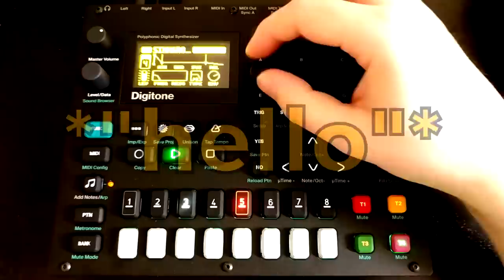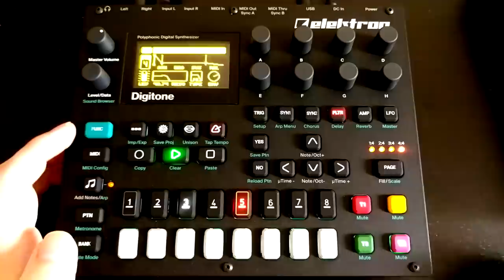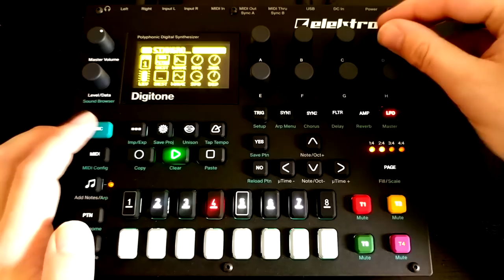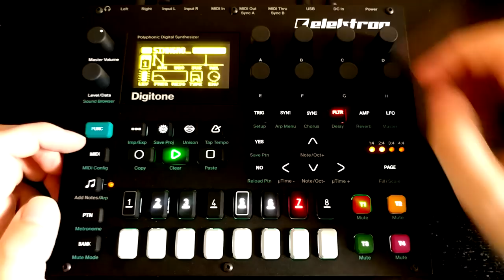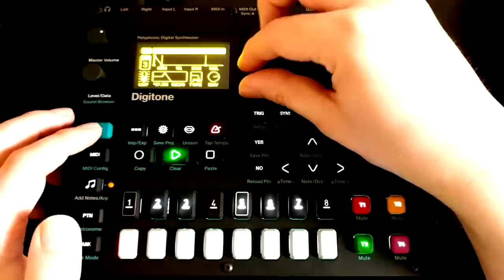New Gear Day! Elektron Digitone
The inevitable happened:

I bought a Digitone!